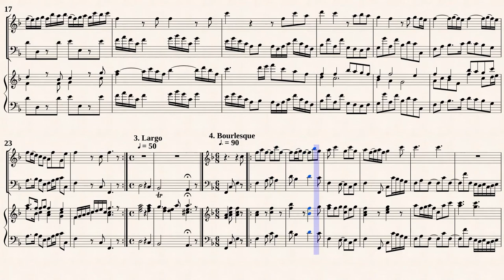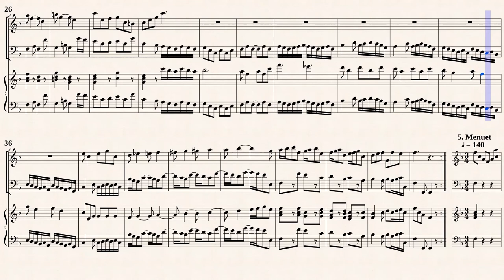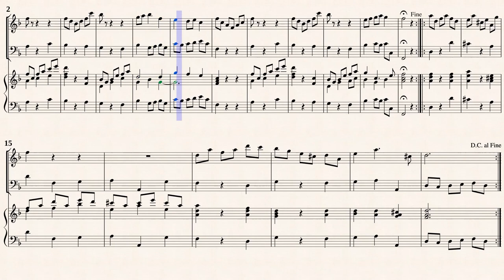Albinoni, T. _ Oboe Sonata in C-major [Recorder, B/C]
Oboe Sonata in C-Dur
Transcribed for Recorder and B/C in F-Dur